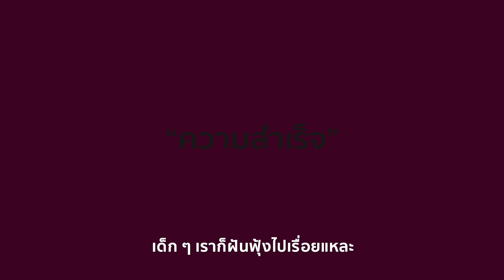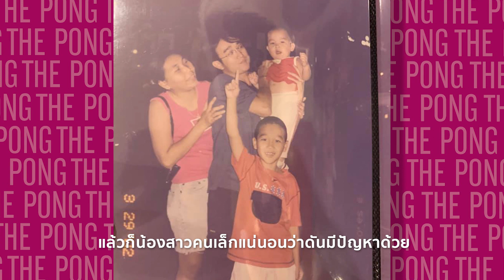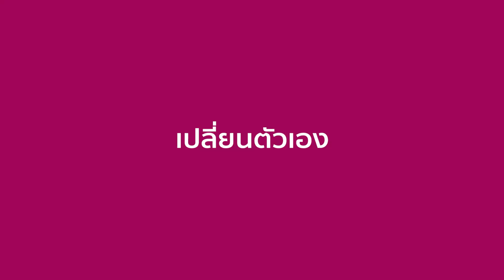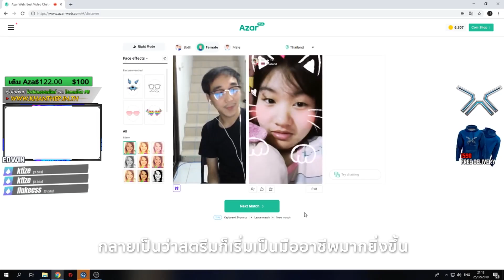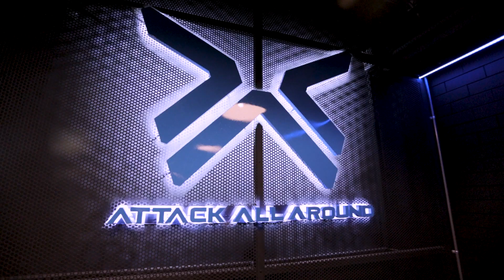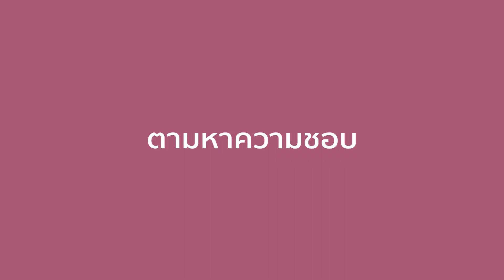The Pong: แบงค์ Edwin เด็กร้านเกม สร้างอาชีพรายได้หลักล้าน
หากคุณเป็นคนหนึ่งที่ชอบนั่งดูการสตรีมเกมนี่คือหนึ่งใน นักสตรีมเมอร์เกมที่ทำรายการได้สูงสุดถึง 2 ล้านบาทภายในหนึ่งเดือน ! กับ "ธนาคาร แซ่โง้ว" หรือที่รู้จักกันในชื่อ "แบงค์ Edwin"
จากคนดูหลักสิบถึงหลักร้อย เขาใช้เวลากว่า 6 ปีกว่าจะก้าวมาสู่การเป็น แบงค์ Edwin สตรีมเมอร์เกมชื่อดังที่คนในวงการเกมต้องรู้จัก รวมไปถึงการเป็นหนึ่งใน 4 ผู้บริหารของ Attack All Around สังกัดเกมที่ผลักดันวงการอีสปอร์ตให้ก้าวไปสู่ระดับชั้นนำของโลก
มาฟังเรื่องราวของ "ธนาคาร แซ่โง้ว" หรือที่รู้จักกันในชื่อ "แบงค์ Edwin" กับจุดเริ่มต้นของเด็กร้านเกมสู่การเป็นหนึ่งในผู้ผลักดันวงการอีสปอร์ตไทย

31 ซอย เฉลิมพระเกียรติ ร.9 ซ.42 แขวง หนองบอน เขต ประเวศ กรุงเทพฯ 10250
31 Soi Chaloemprakiat Rama IX Soi 42, Nongbon, Prawet, Bangkok 10250 Thailand